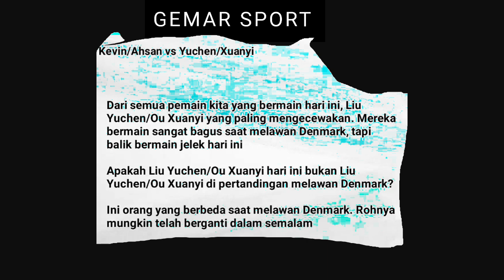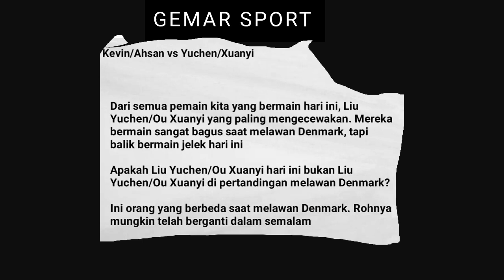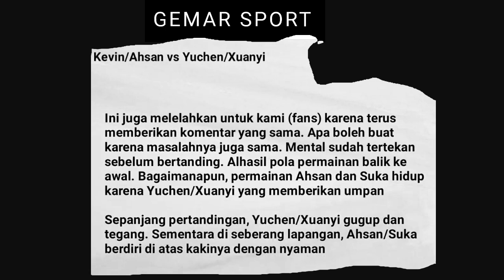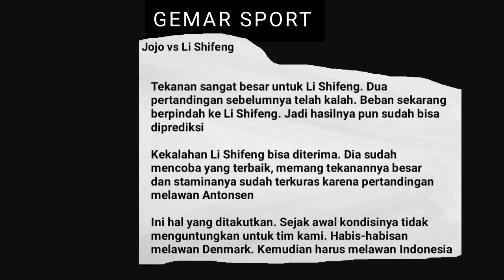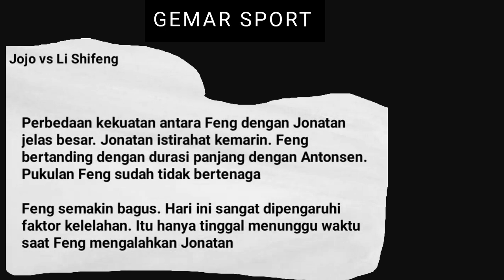Komentar BL Tiongkok Tentang Tim Indonesia Mengalahkan Tim China | Thomas Uber Cups 2022